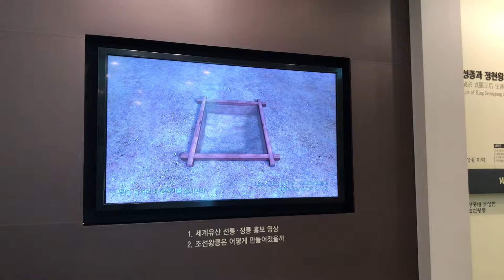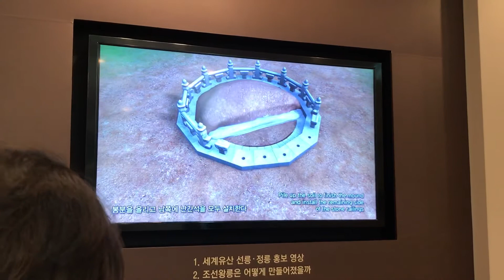세계문화유산 선릉 정릉 회격 방식